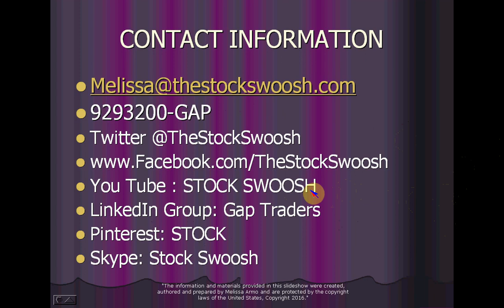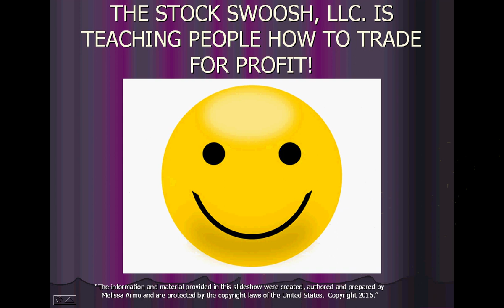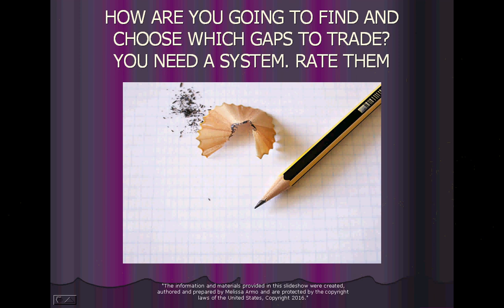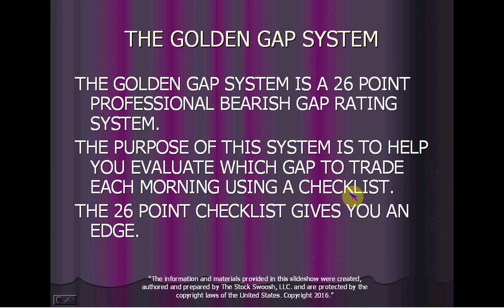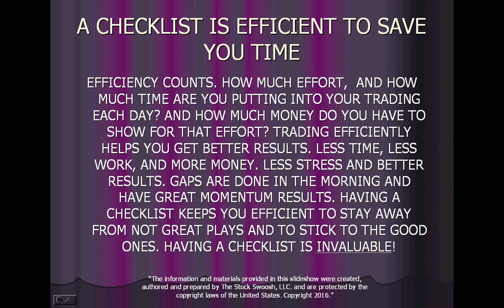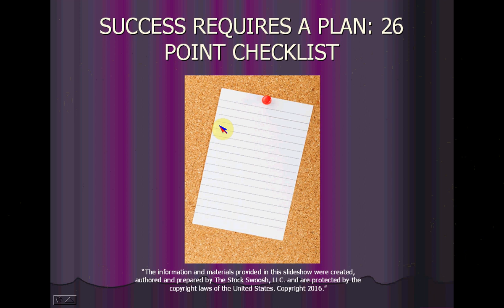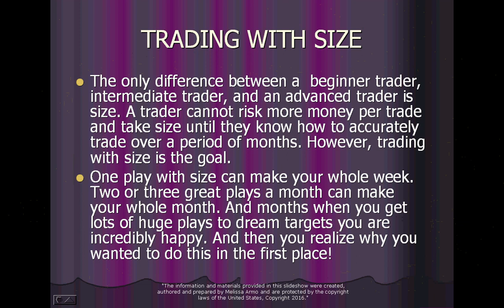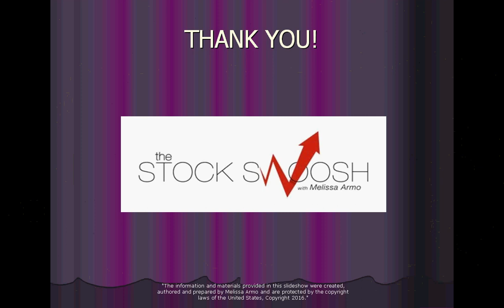DAY TRADE GAPS FOR FAST PROFITS DAILY